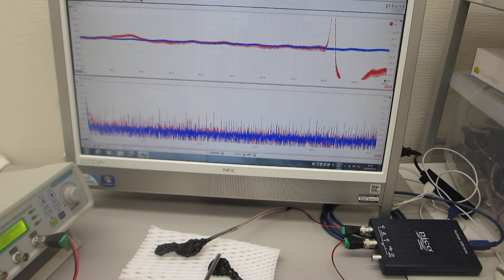超音波プローブの製造技術（超音波の伝搬特性テスト）